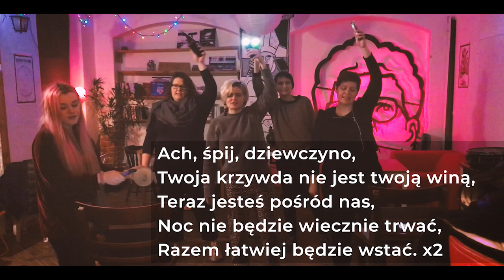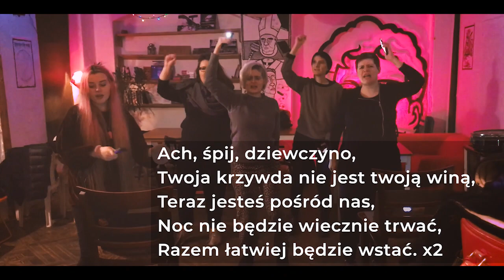Moje Siostry Będę Bronić - Un Violador En Tu Camino - Warszawa Polska - zapowiedź - instruktaż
Polska wersja piosenki wraz z tutorialem/instruktażem choreografii! Podawajcie sobie, krzyczcie i widzimy się wszędzie! Dołączajcie też do wydarzenia na fejsie
Tekst:

Bo patriarchat to jest sąd,
I skazuje mnie na rzeź,
Przemoc od najmłodszych lat,
Od której wzrok odwraca świat.

To przemoc w domu,
- Molestowanie na każdym kroku,
- To sprawcy bez wyroków,
Tysiące gwałtów każdego roku!

A to nigdy nie jest moja wina,
Nieważne co piłam,
Nieważne co nosiłam! x4

Gwałcicielem jesteś ty! x4
Policjanci,
Klechy,
Reżyserzy,
- Sąd który nam nie wierzy!

Kiedy państwo mnie nie chroni,
Moje siostry będę bronić! x2

Ach, śpij, dziewczyno,
Twoja krzywda nie jest twoją winą,
Teraz jesteś pośród nas,
Noc nie będzie wiecznie trwać,
Razem łatwiej będzie wstać. x2